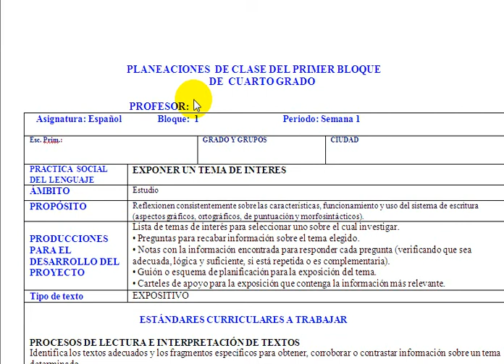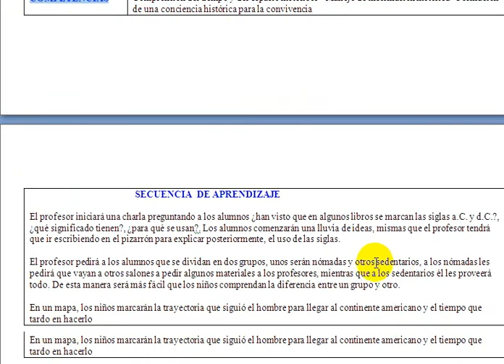PLANEACIONES PARA PRIMARIA CUARTO GRADO 2014- 2015 | PLANEACIONES DE PRIMARIA 2014-2015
El siguiente material cuenta con todos los recursos para suplir las necesidades de todo profesor de escuela primaria, ya que está elaborada de acuerdo a los lineamientos de la nueva reforma educativa.MATERIAL 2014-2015 !

comparte tus planeaciones,
planeaciones de preescolar,
lainitas examenes y planeaciones,
planeaciones,
planeaciones de primaria,
planeaciones lainitas,
lainitas planeaciones,
comparte tus planeaciones 2014,
mis planeaciones,
comparto mis planeaciones,
comparte planeaciones,
planeaciones para primaria,
planeaciones lainitas gratis,
comparte mis planeaciones,
planeaciones de telesecundaria,
compartiendo planeaciones,
planeaciones lainitas primaria,
planeaciones de secundaria,
comparte tus planeaciones lainitas,
planeaciones de primer grado de primaria,
planeaciones de la amistad para preescolar,